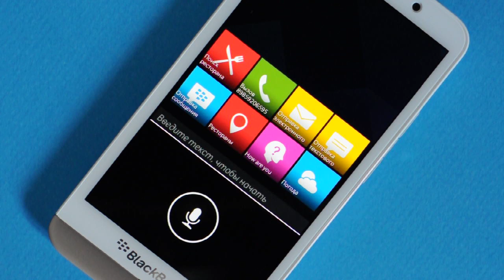Голосовой помощник BlackBerry Assistant: Погода